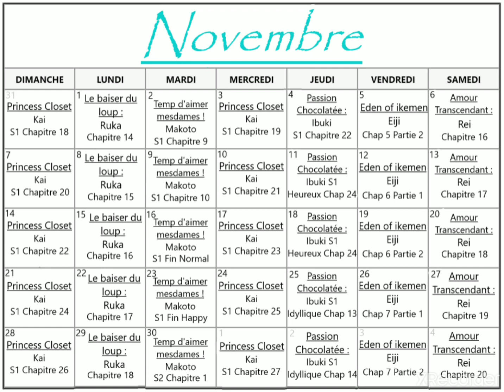Calendrier des sorties des Otome Game de Novembre